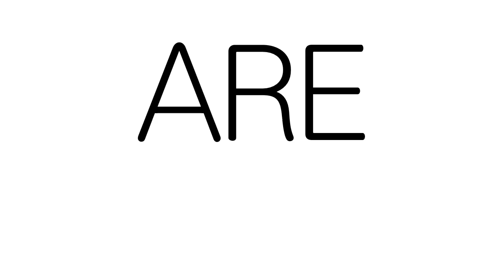TFF OFF 2013 - Are you ready?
Giunto ormai alla sua terza edizione, anche quest'anno le giornate del Torino Film Festival (22 - 30 novembre 2013) saranno accompagnate dagli eventi "off" presso la sede di ARCI Torino, Via Verdi 34, tutti i giorni dalle 14 alle 16.